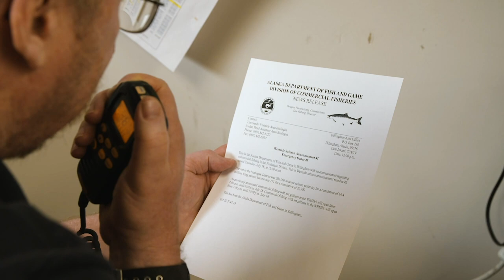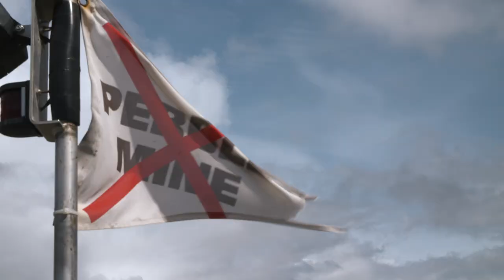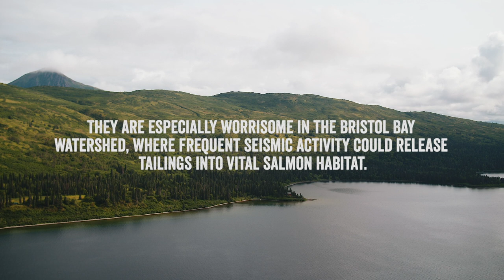I Speak For The Fish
Alaska’s Bristol Bay is so much more than a place. Home to the largest sockeye salmon runs on the planet, this incredibly rich ecosystem supports not only globally important fish and wildlife populations, but is also home to over 30 indigenous Yup’ik Eskimo, Alutiiq and Athabaskan tribes who have relied on clean water and healthy salmon for thousands of years. The region’s commercial and sport fisheries support 14,000 jobs for locals and non-residents alike who descend on its rugged terrain every summer with the salmon’s return. There are few places like this left on earth where ways of life, culture, and economy depend on the continued health of habitat and fish at the scale they do in Bristol Bay. That’s why protecting the region from the continued threat of the proposed massive open-pit gold and copper mine, known as the Pebble Mine, at its headwaters is so important.

Sitka Salmon Shares is proud to bring our members sockeye salmon again this year from our partners at Kvichak Fish Company in Bristol Bay. We’re also donating a portion of your member dollars from our 1% for the Wild fund to organization’s working to protect Bristol Bay from the threat of Pebble Mine including United Tribes of Bristol Bay, Salmon State, Alaska Wild Salmon Fund, and Trout Unlimited. Learn more about how you can help